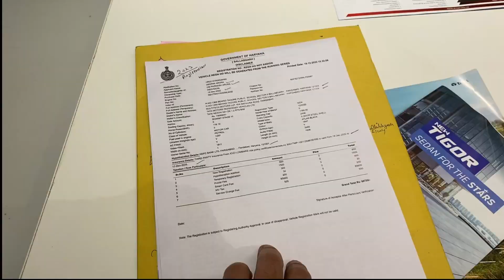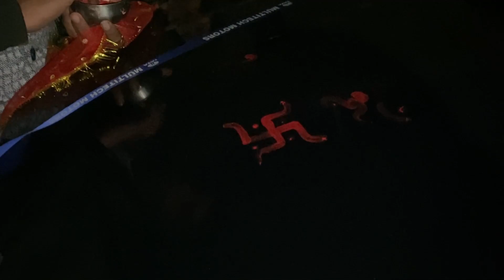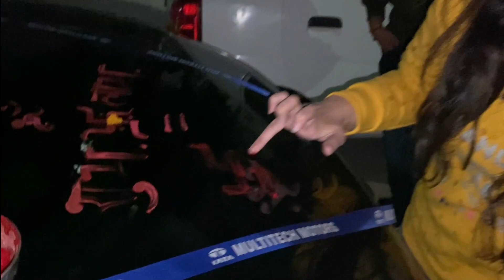Ghar Ki pheli GAADI 🚗